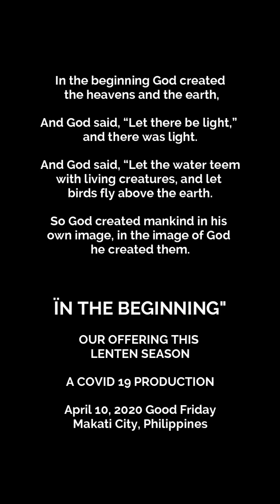IN THE BEGINNING another Covid 19 Production April 10, 2020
In the beginning God created
 the heavens and the earth,

and there was light.

And God said, “Let the water teem
with living creatures, and let
birds fly above the earth across
the vault of the sky.

   A LENTEN SEASON OFFERING
   Another Covid 19 Production
  April 10, 20202 Good Friday